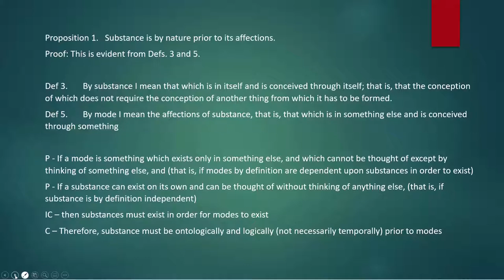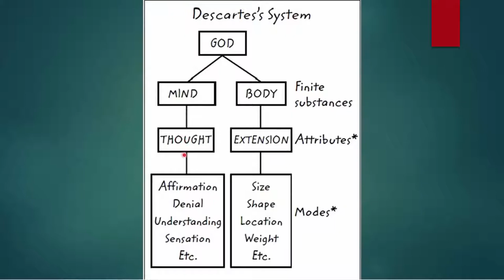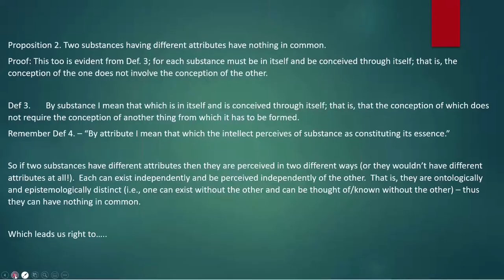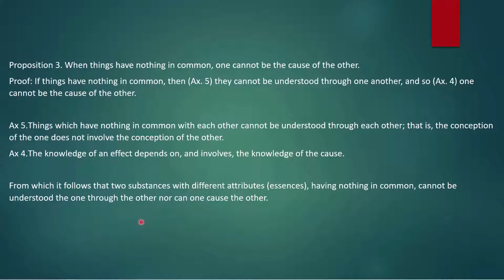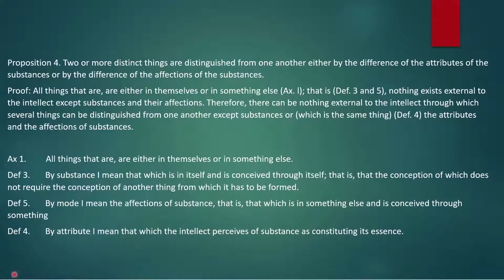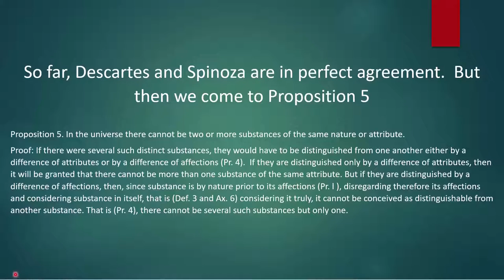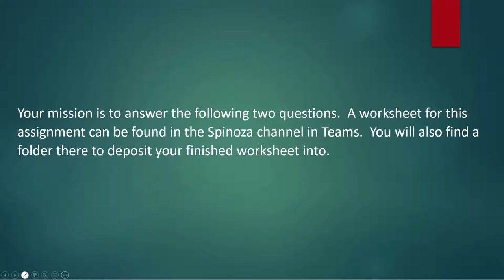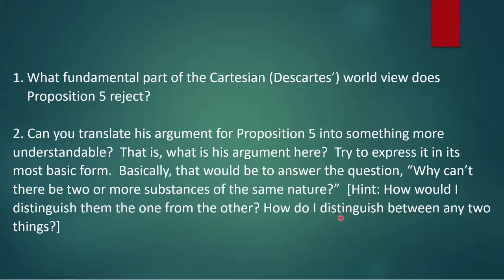Lecture #3 Spinoza's Ethics, Propositions 1-5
A Walkthrough of Spinoza;s Ethics, Propositions 1-5